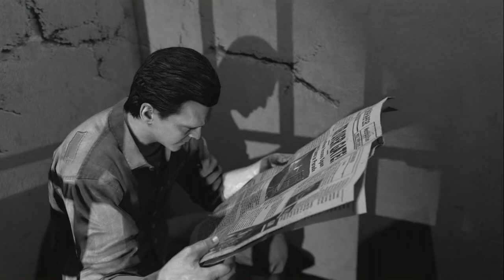Samantha in Mob Of the Dead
samantha's lullaby